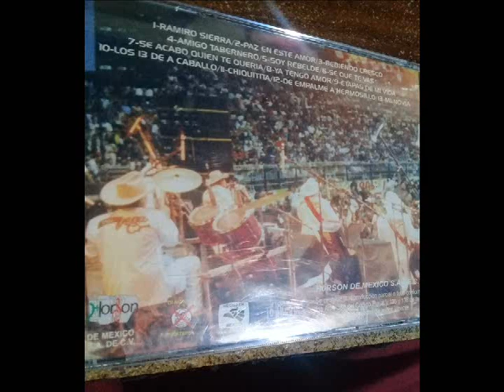ramon vega - ramiro sierra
ramon vega y su grupo hnos vega
 disco titulado ya tengo amor,.